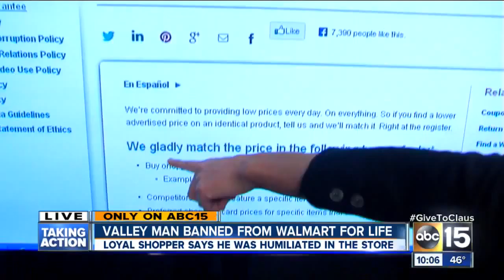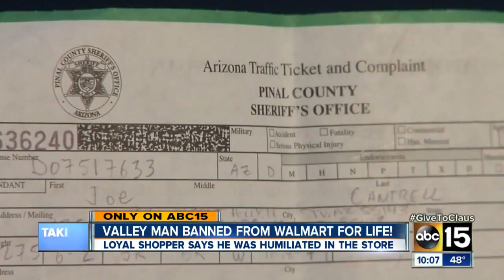How to Get Free Targeted Traffic at Myadvertisingpays Program